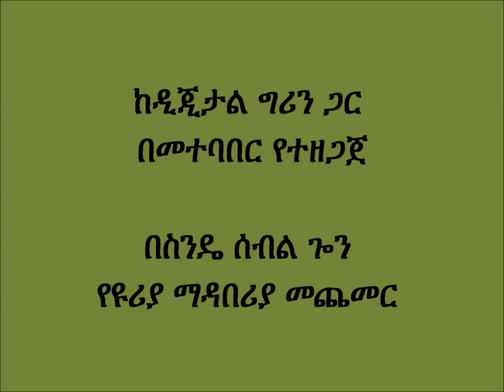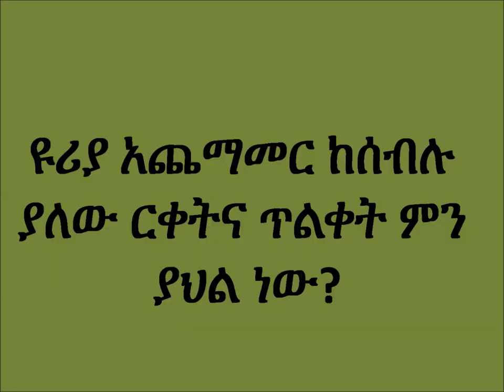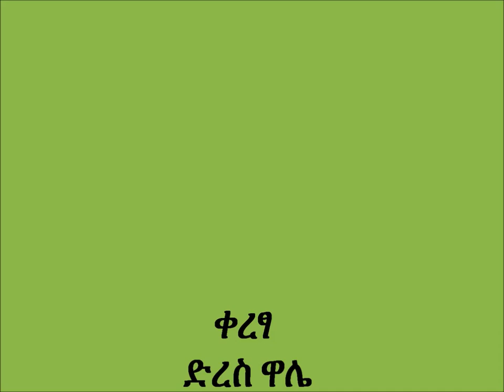Gozamen _ Wheat Side Dressing